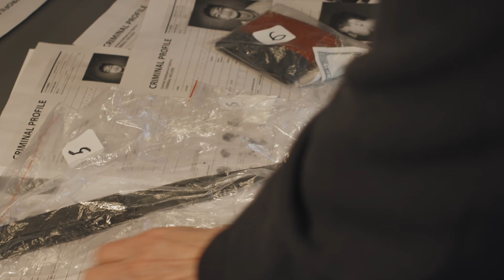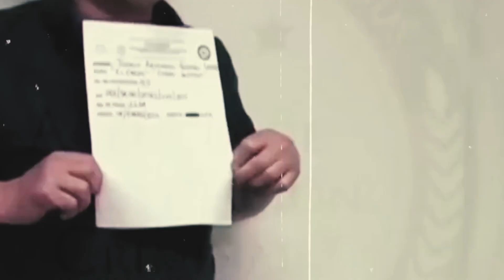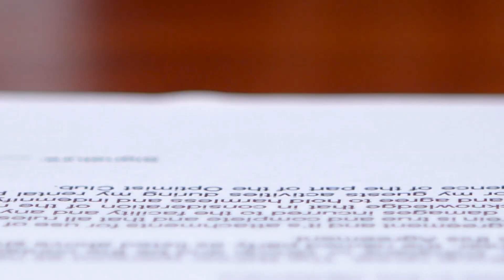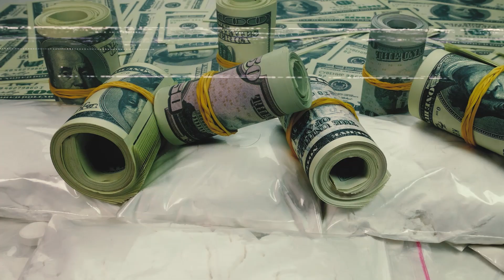El Policía que Recibió 155 Disparos del Cártel de Sinaloa